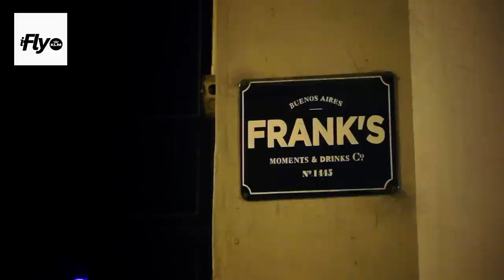iFly TV: Little Secrets Buenos Aires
Wander off the beaten track and discover the true Buenos Aires. The Argentine capital is bursting with life on the streets, in the parks and at the many outdoor cafés. The porteño (the local name for someone born and bred in Buenos Aires) DJ Martin Lamelas takes iFly KLM Magazine and you on a journey through 'his' Buenos Aires.